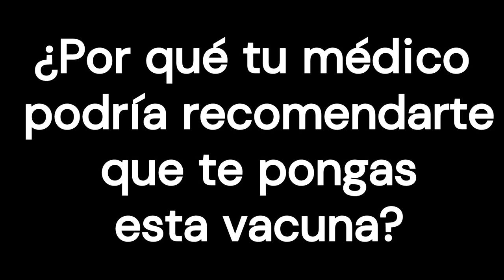Vacuna contra el herpes zóster ‐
El vídeo proporciona información sobre la vacuna contra el herpes zóster o culebrilla, incluyendo una descripción de la enfermedad y sus riesgos, así como los beneficios y posibles efectos secundarios de la vacuna. Se presenta una comparación que ayuda a decidir si debe o no vacunarse contra esta enfermedad, considerando los riesgos y beneficios de ambas opciones.

0:00 Introducción
1:53 ¿Por qué tu médico podría recomendarte que te pongas esta vacuna?
2:18 Comparando las opciones